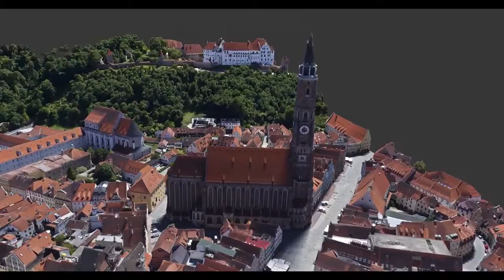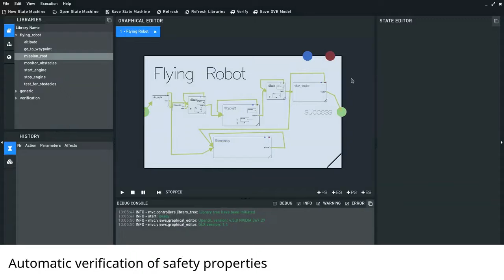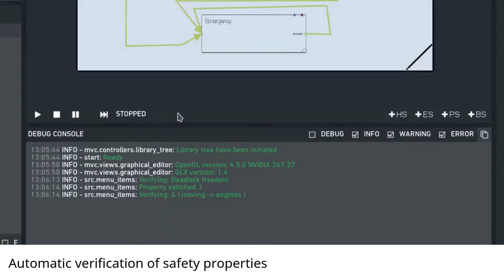RM Flying Robots / DLRRMC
"Robotics and mechatronics center.
The Robotics and Mechatronics Center (RMC) is a DLR cluster and competence center for research and development in the areas of robotics, mechatronics and optical systems. Mechatronics is the closest integration of mechanics, electronics and information technology to the realization of "intelligent mechanisms" that interact with their environment. The main competence of RMC is interdisciplinary (virtual) design, computer-aided optimization and simulation, as well as the implementation of complex mechatronic systems and man-machine interfaces. In the robotic community, the center is considered one of the leading institutions in the world".

Source video, image and text: DLRRMC